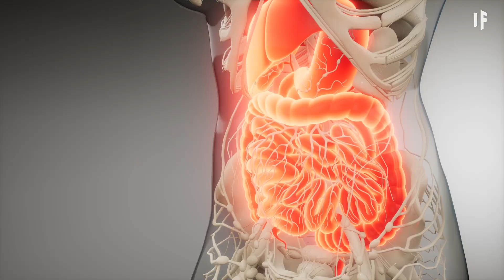【中配】如果你被冬蟲夏草感染？｜大膽科學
冬蟲夏草會感染生物，將牠們變為殭屍。如果你通過觸摸或呼吸，感染了這種真菌會如何？